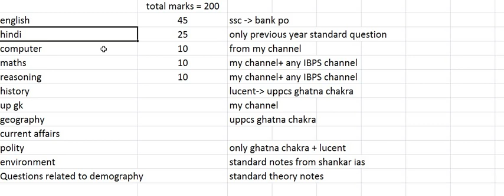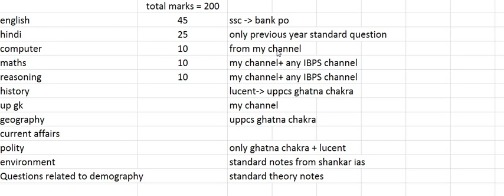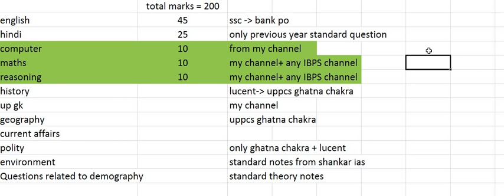Optimized Strategy for Allhabad ARO 2020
** Add economics also from ghatna chakra mcq book